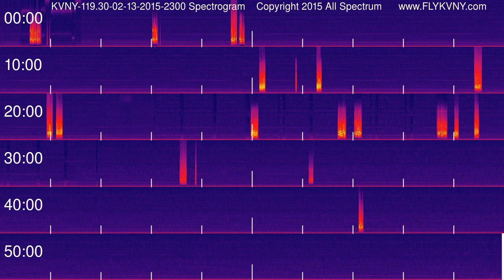Van Nuys Airport Tower Recordings 119.3 MHz 02-13-2015 2300 hour Spectrogram